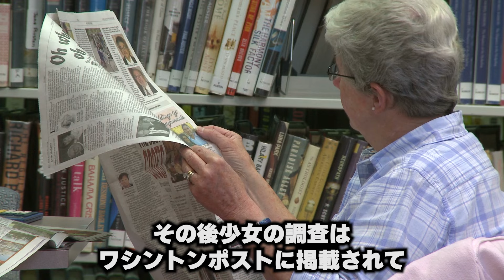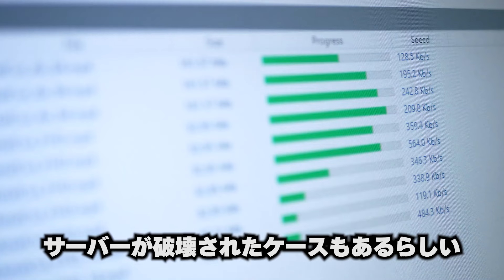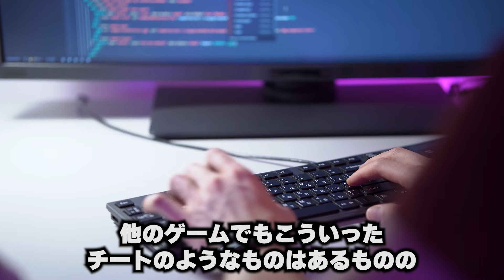アレックスに隠された7つの謎と秘密【マイクラ徹底考察】【ゆっくり解説】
コラボ・企業案件はこちらからお願いします。